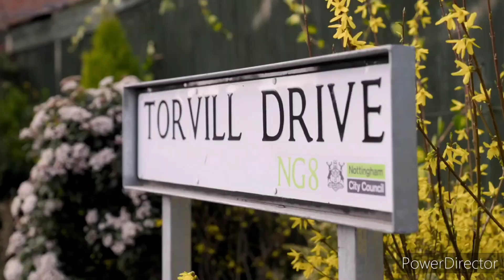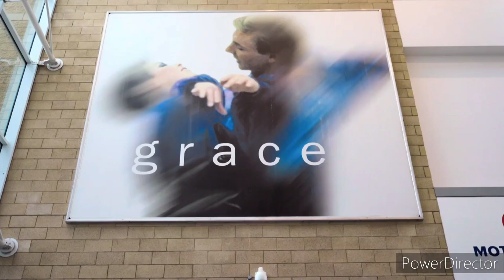DNA Journey (Torvill and Dean) - Part 1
From series 3 of DNA Journey...

Olympians Torvill and Dean embark on a journey that brings them even closer as they share an emotional journey to uncover their family histories.